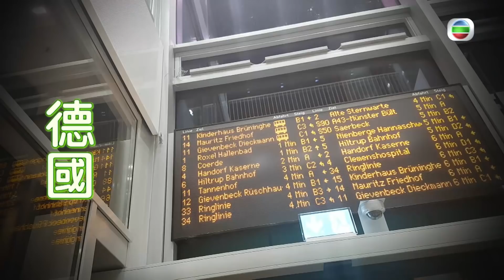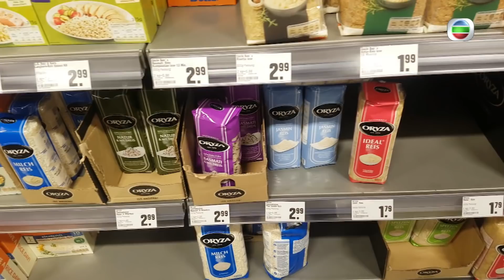東張西望 | 抗疫到世界邊端 | 人妻 | 歐洲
新型肺炎疫情全球蔓延，唔少國家都受到疫症衝擊。六位嫁到世界邊端嘅人妻喺呢個全球疫境之下又要點樣同家人一齊面對呢？